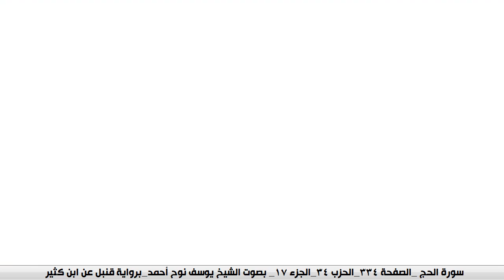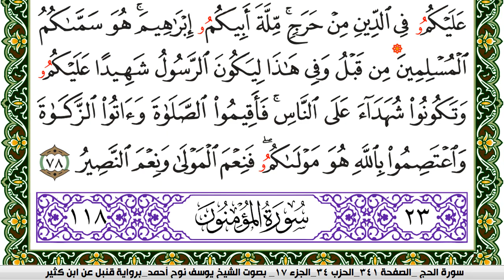سورة الحج مكتوبة يوسف نوح احمد برواية قنبل عن ابن كثير